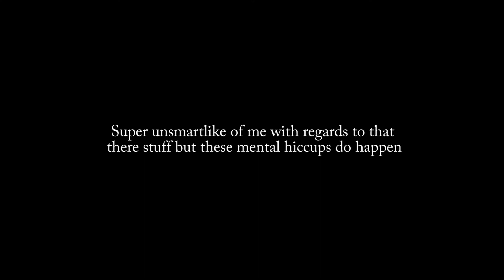Stuff broken and fixed: an update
Awhile ago my computer broke but I finally got it fixed. More recently my camera also broke, so I sent it back for a replacement. I also chat about my new software a little bit.